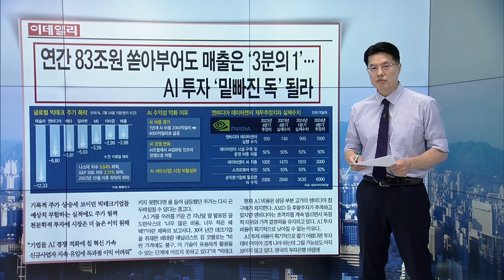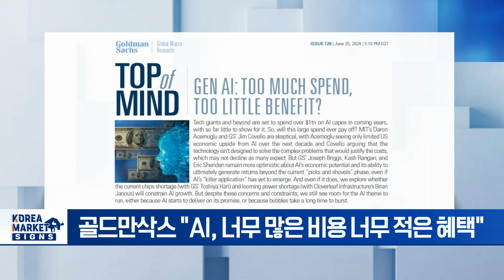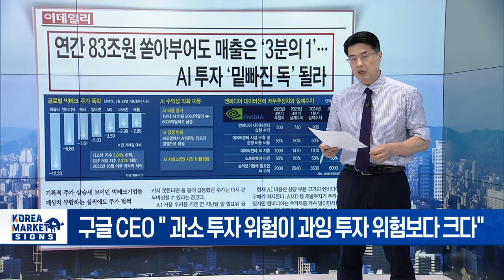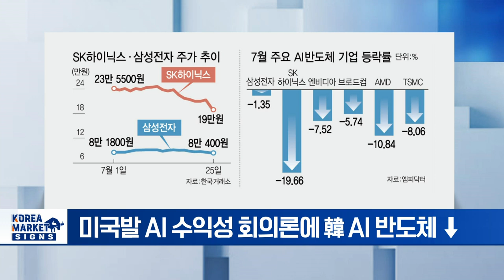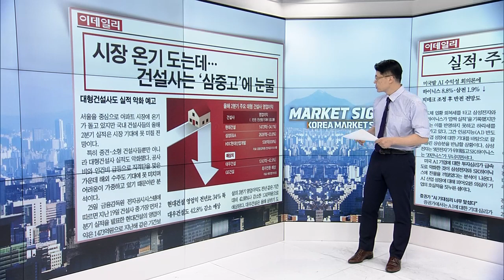🚀 반도체, 실적은 잘 나오는데... 주가는 안 오르는 이유 | Market Signal (20240726)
▶ 연간 83조원 쏟아도 매출은 3분의 1... AI투자 밑빠진 독 될라
- 빅테크들 예상치 부합 실적에도 주가 '털썩'
- 골드만삭스, IT 베테랑 애널리스 짐 코벨로 리포트
- 골드만삭스 "AI, 너무 많은 비용 너무 적은 혜택"
- 천문학적 투자에 시장은 더 높은 이익 원해
- 구글 CEO " 과소 투자 위험이 과잉 투자 위험보다 크다"
- AI 투자 기업들, 전망치 능가하는 실적 필요

▶ 실적 주가 따로가는 K반도체
- 미국발 AI 수익성 회의론에 韓 AI 반도체 ↓
- SK하이닉스, 어닝 서프라이즈 불구 8.8% ↓
- 증권가 " AI 기대 심리 너무 앞섰다"
- 美 벤처캐피털 "AI 버블 중요한 전환점"

▶ 시장 온기도는 데 건설사 실적은 삼중고에 눈물
- 부동산 경기 회복 조짐에도 건설주 실적 부진 예고
- 원자재값 더 오르고 인건비 급등
- 대출금리 인상·해외수주 절벽
- 건설업계, 하반기도 실적 악화 우려

▶ 명품 수요 급감 직격탄 맞은 루이비통 아르노 회장, 세계 최고 갑부 타이틀 반납
- 세계 1위 부자, 루이비통 회장 → 테슬라 CEO
- 명품 수요 급증한 팬데믹 이후 3년 만에 1위 내줘
- 아시아 지역 매출 줄며 성장 둔화
- 자산 가치 한 달 새 27.7조 원 증발